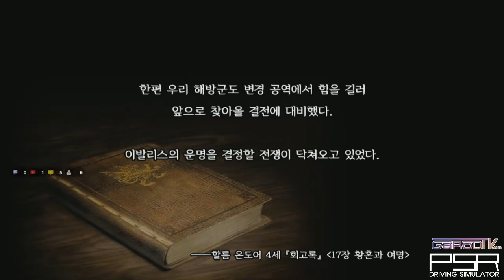GaRoD 신작 JRPG 파이널 판타지 12 리마스터 최초 플레이 #58 Final Fantasy XII The Zodiac Age Play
구독 시청 많이 부탁드립니다.

ps. 카카오 플친 등록했습니다 GaRoD 많이해주세요